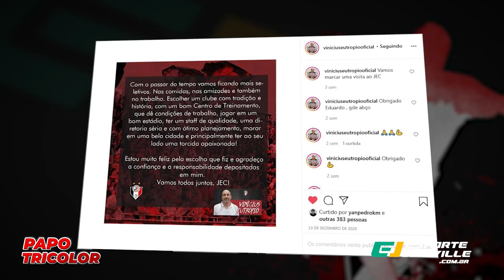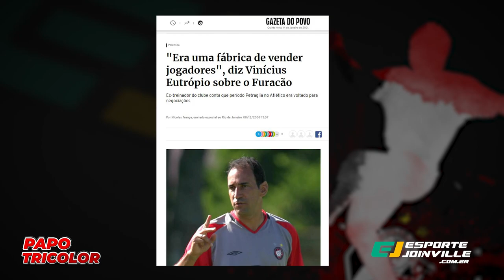Papo Tricolor com Vinícius Eutrópio, técnico contratado pelo JEC para 2021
O Esporte Joinville estreia hoje o quadro Papo Tricolor, que vai ao ar toda semana com um personagem diferente do Joinville Esporte Clube. No primeiro episódio, Thiago Borges bate um papo com o 'novo' técnico do JEC, Vinícius Eutrópio, que acumula passagens por vários clubes brasileiros das séries A e B, além de Estoril (POR), Al Ittihad Kalba (EAU) e Bolívar (BOL), onde disputou a Libertadores. Ele ainda foi auxiliar técnico da Seleção da África do Sul na Copa do Mundo de 2010. Confira como foi essa resenha!